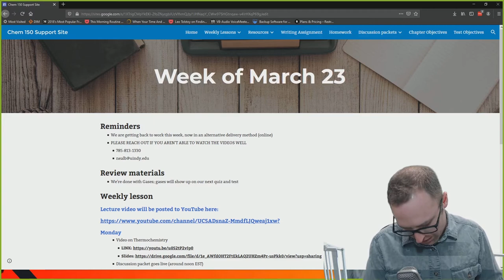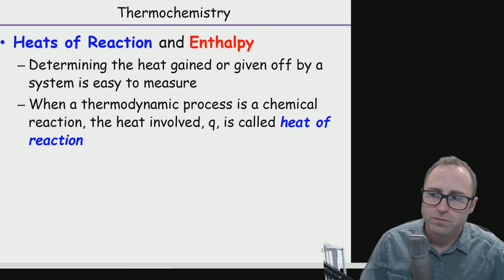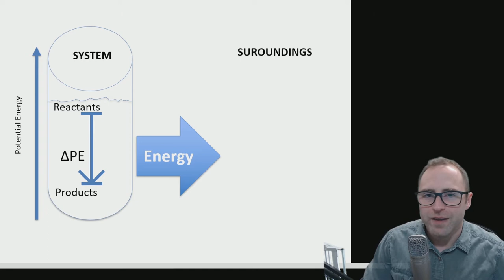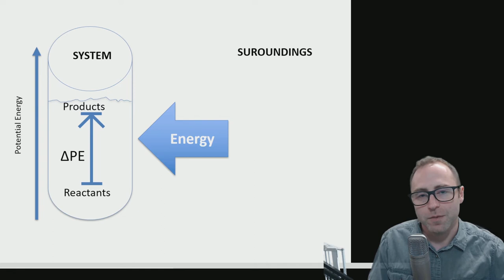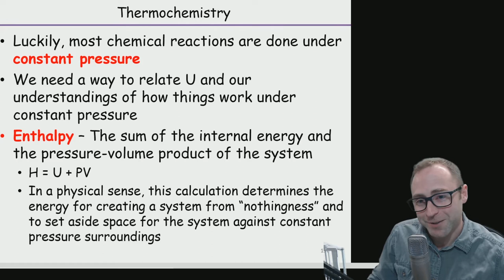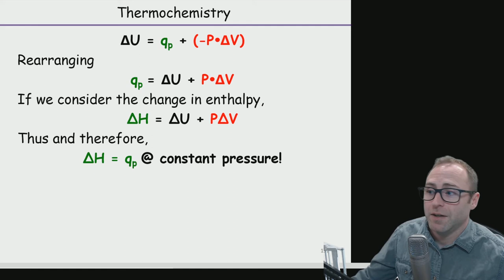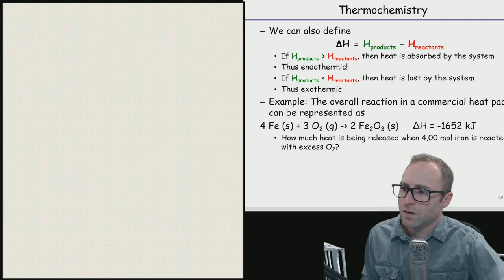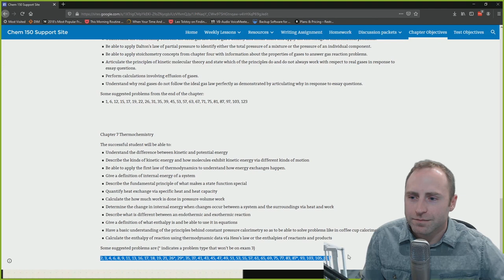Thermochemistry 3/27/2020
Third of our Thermochemistry course lectures